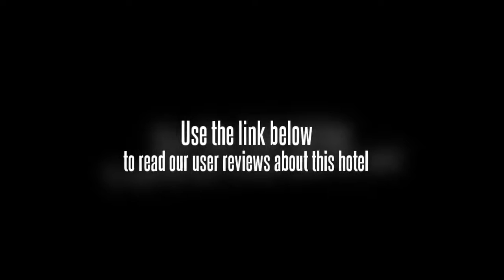Yu Shui Qing Hotel Dengzhou Road